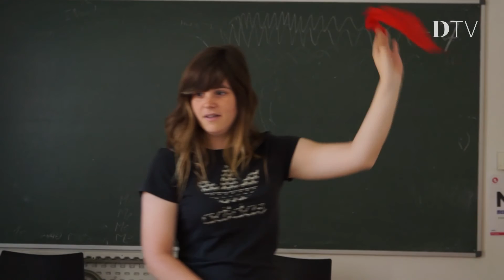Espai Jove Kesse Tarragona